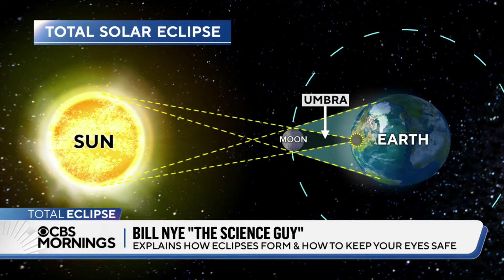The science behind the total solar eclipse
Bill Nye the Science Guy explains how an eclipse works, why safety glasses are critical and other tips to soak in the rare event.